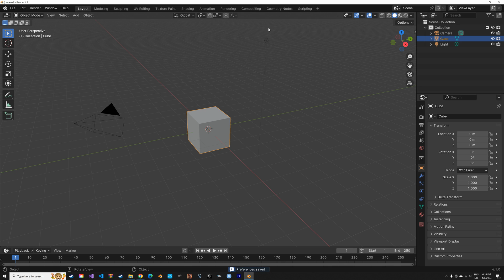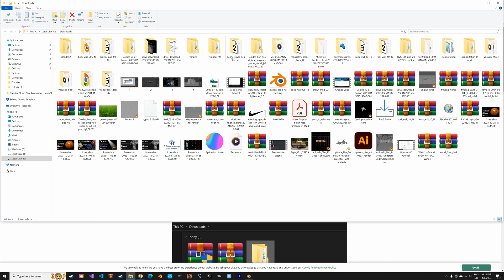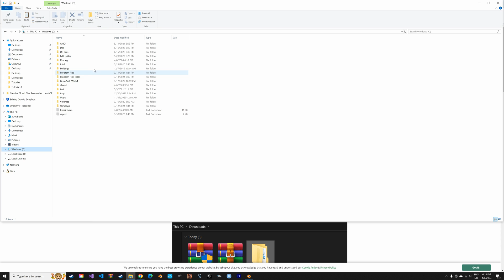[4.1] Blender Tutorial: Record Sound Directly in The Video Editor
How to use your microphone to record sound in Blender.